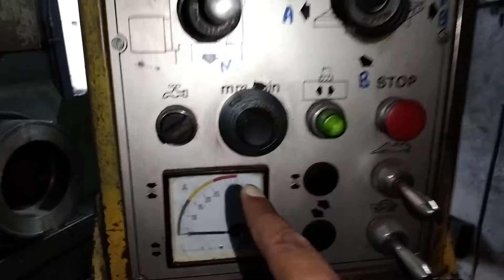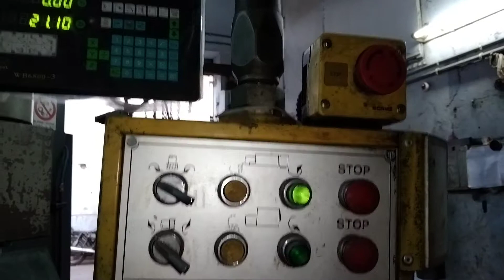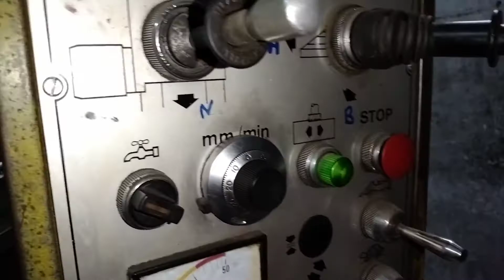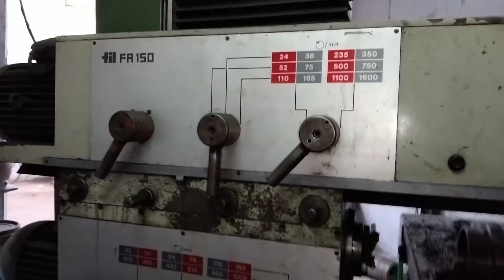Universal Bed Milling Machine -Components and working | heavy duty universal milling machine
For discussion please join our telegram channel -For knowledge sharing